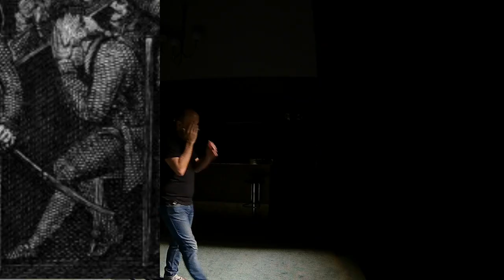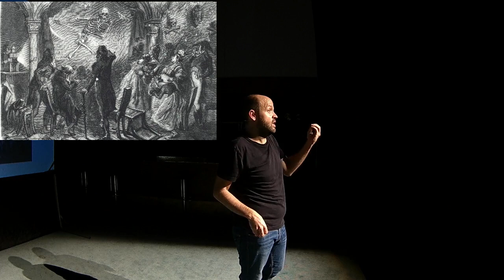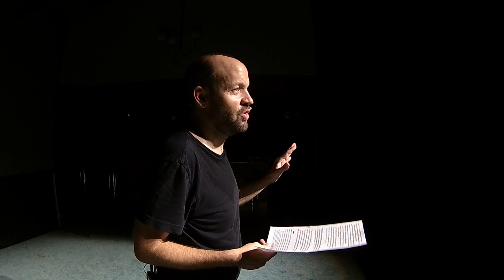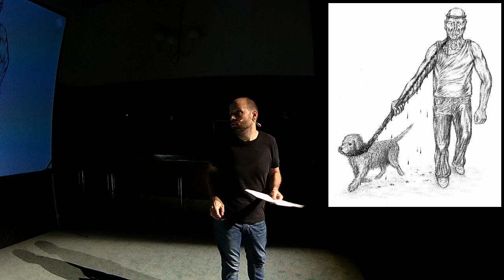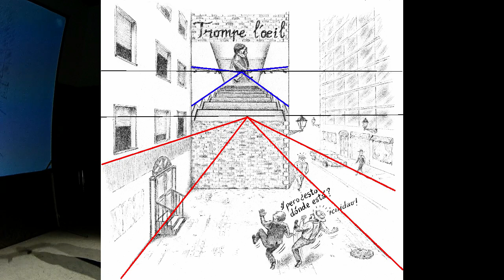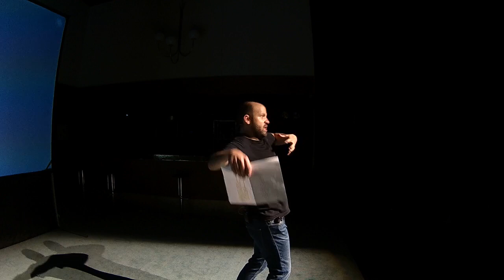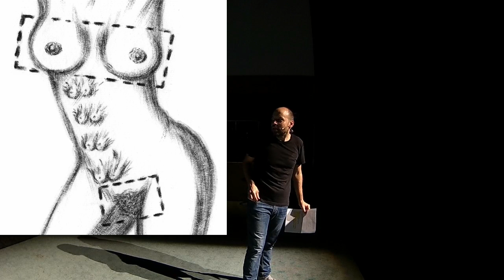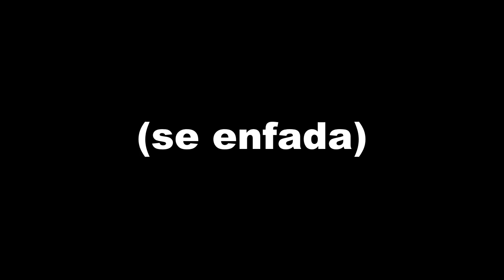Ultrashow Fantasmagorías (20/10/17, teatro Goya)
Ultrashow íntegro de Miguel Noguera en el teatro Goya de Barcelona el 20 de octubre de 2017. Introducción sobre las fantasmagorías.